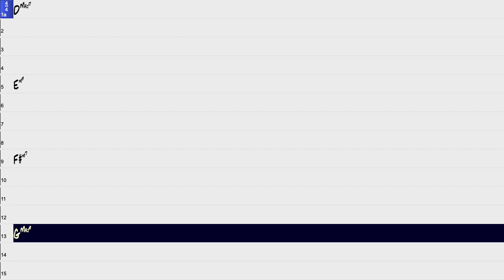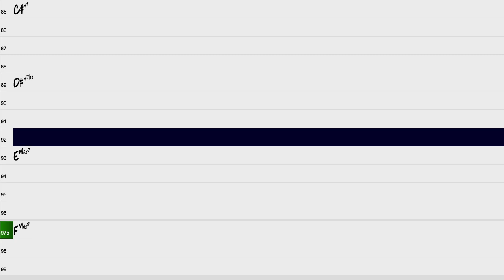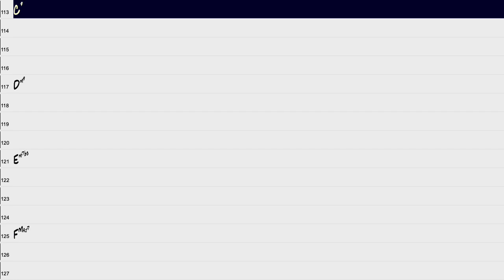System 8 Week 1 || 7th Arpeggios One Position || Play-Along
Check Out the Guitar Daily Workout!

To adjust the speed of the video on a computer Settings-Playback Speed-Custom.

Focus on accuracy. Play as legato and cleanly as you can. Try to keep as relaxed in your hands and shoulders as possible. Breathe normally. Look for root notes. Think ahead.

To see lessons on how to play these exercises click here!
The Guitar Daily Workout is a comprehensive system of technique studies designed to help intermediate guitarists master the essential scales, arpeggios, and exercises of the instrument.

The Guitar Daily Workout will increase physical skills and will help a guitar student master the understanding of the guitar neck by having a daily exercise regimen that systematically teaches the most important exercises to learn the neck and develop agility, independence, strength, and accuracy.

In the Guitar Daily Workout, the first 4 Systems provided the FOUNDATIONS that most guitarists need to be professional-level musicians: scales, arpeggios, and techniques that form the core of a guitarist’s understanding and vocabulary.

Systems 5-8 will develop INTERMEDIATE skills with more sophisticated scales, arpeggios, and approaches; moving the student from solid foundational techniques to a true mastery of the guitar neck.

In Systems 9-12 will explore ADVANCED concepts-less commonly used scales and patterns–ones often found in jazz, fusion, and more complex musical styles.

Each system is to be practiced for about 1/2 hour per day 5 days a week for 12 weeks.
System 8

Finger Gymnastics--4-3-2-1

For System 8 Finger Gymnastics, we are going to look at an exercise that is similar to the first two systems of Finger Gymnastics, but with a twist. The first Finger Gymnastics used 4-on-a-string picking patterns. This was extremely useful for synchronization of left and right hands, strengthening of fingers and finger independence. But, it is uncommon to play consistent 4-note-per-string patterns as an improviser.

Rather, guitarists most commonly use a mix of all finger patterns in melodic playing. So, they may play a phrase that uses four notes-per-string attached to a 2-note-per-string pattern, finishing with a 3-note-per-string pattern. Rarely would we encounter phrases that were matched in their patterns for very long.

This particular exercise mixes all finger patterns, using 4 notes per string, then 3, then 2, then 1.  Though this would also be unrealistic in using a consistent pattern, it does force us to change our picking for each iteration, thus training our hands to play inconsistent picking patterns.

Arpeggios

In this system, we will continue our studies of 7th chords but will now play them in just one position. This is vital for improvising. We need, as improvisers, to be able to see chord shapes in one position. That way, as you make melodies, you do not have to jump to the next position to execute the phrase but can play it in the position you are in.

This exercise simply expands upon the previous arpeggio exercises by adding the 7th note. You will notice that the top 3 notes of each arpeggio are simply a triad that is a third above the root. So Cmaj7 is like an Em with a C root. Dm7 is an F Major triad with a D root. It is important to be able to see this. It allows you to expand your harmonic vocabulary by using information you already know!

For playing jazz, this exercise is indispensable.

Extended Pentatonics

In System 8, we will expand our pentatonics to combine 2 different forms of the pentatonics. As we play in one form, we will attach the next form of the CAGED system to it. So if you begin with the C form, you will include the next form (A) with it; if you are in the A form, you’ll combine it with G; and so on. This means that every other note is a doubled note, which makes for some very interesting sounds. Note that it can be played very fast. Since it is a three-on-a-string pattern, it can be really useful in legato playing, but it will make for some difficult stretches. You may be glad that you went through the Finger Gymnastics Stretch exercise in System 7, especially if you have smaller hands!

Major and Minor Hexatonics

In System 7, we introduced the Major and Minor hexatonic scales. Hopefully, you are beginning to see the usefulness of these scales. In many situations, they will work much better than your normal Major scale or pentatonic. In System 8, you will go through all 5 forms of both scales each week, traveling through all 12 keys.

Good luck with System 8 and again, congratulations for all your hard work!! God bless!